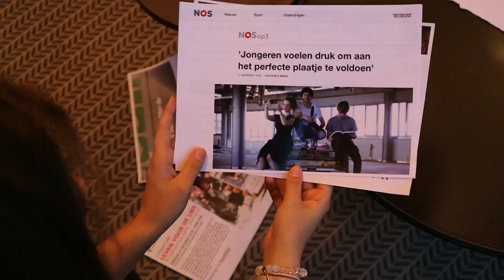LEVEN voor de LIKE - HvA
Amber en Rayen vragen zich af wat voor impact het krijgen van 'Likes' heeft op HvA studenten.

Leef jij voor de 'Like'??

Amber  -  @amber.roseanna
Rayen   -  @r.graque